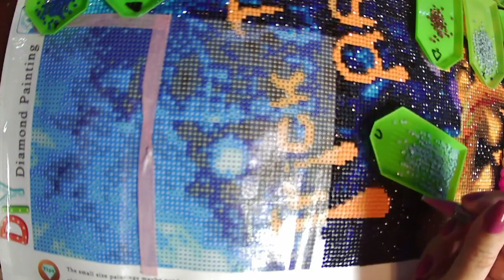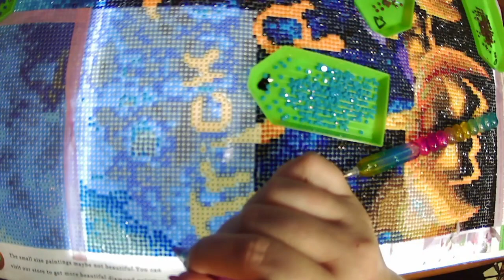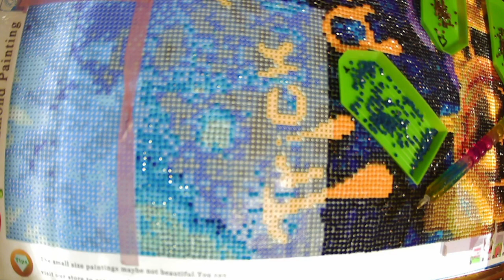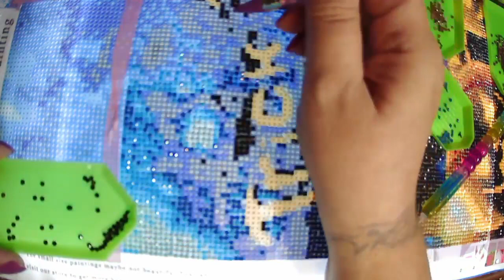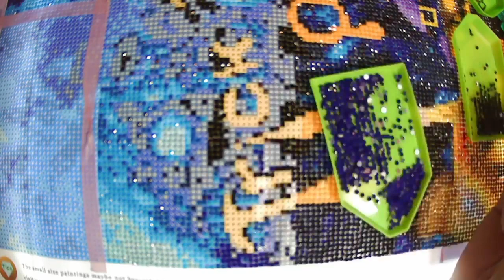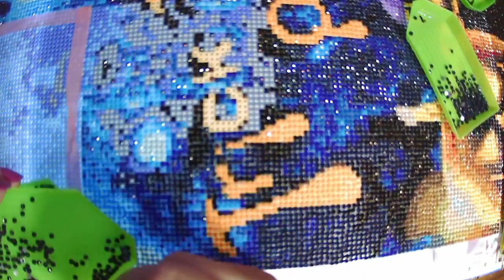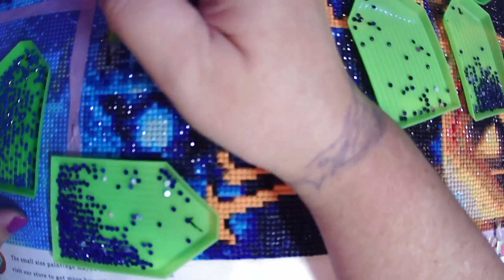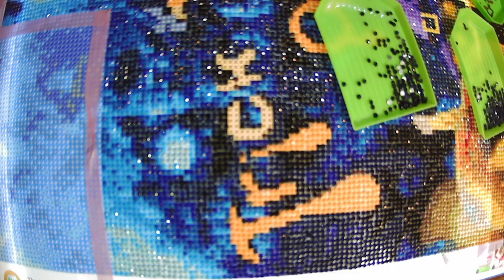Diamond Paint with Me: Trick or Treat Pt 10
Join me while I work on section ten of my Trick or Treat diamond painting.

I hope you enjoy Diamond Painting with Me today!

What I'm reading:
The Shuddering by Ania Ahlborn